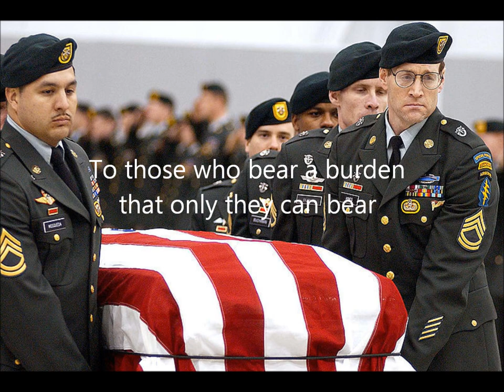Hands Held High- Linkin Park (Tribute to Soldiers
The photos in this video are not original and can be found via Google search engine.  The music is by Linkin Park.